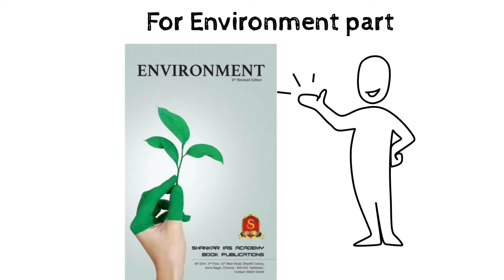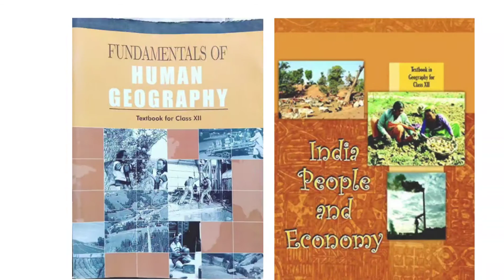Booklist for UPSC Prelims which is recommended by 90 % of UPSC Toppers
Hello everyone,I hope you liked the video
In this video I have talked about Some Books which you should must read For UPSC
These Books are recommended by many of the Toppers

Which gun is used by IPS OFFICER| IPS Officer कौन सी गन प्रयोग करते है|ans by an IPS Officer
Most Important Facts about Indian National Congress which you must know For UPSC and other Exam
booklistforupscbytoppers NCERT 44 Books Set for UPSC